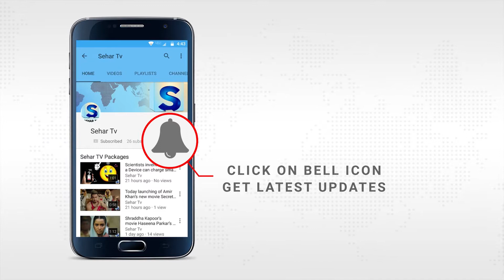A man with amazing art in London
Leonardo Frigo met interviewed by himself he said his name is Leonardo Frigo and He is a London-based craftsman. He is from Asiago a residential area in northern Italy.

He delineate life stories and stories on melodic instruments, for example, violins and cellos. His work joins images, design and installed content which enables the group of onlookers to draw in with the instruments extraordinarily. His specialty's goal is to graphically speak to a story, an occasion or a memoir. He jump at the chance to surmise that his melodic instruments can be perused as books.